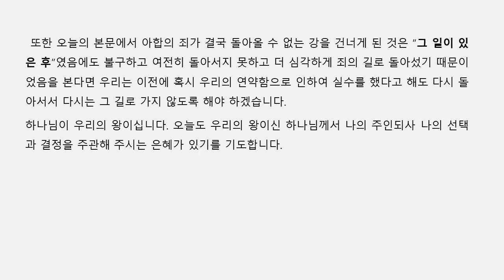아침 성경 ㅣ 2023 | 아합이 자기 자신을 팔아 여호와 보시기에 악을 행하다 | 열왕기상 21장ㅣ 이기은 목사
제 목 : 아합이 자기 자신을 팔아 여호와 보시기에 악을 행하다
본 문 : 열왕기상  21장

시 간 :  월 - 토 : 아침 7시부터 7시 30분 (미국 동부시간 기준)
             월 - 토 : 오후 9시부터 9시 30분 (한국 시간 기준)